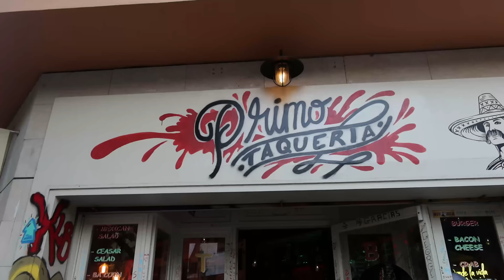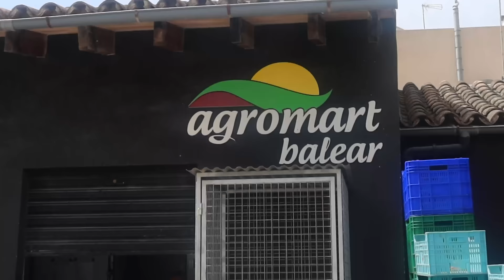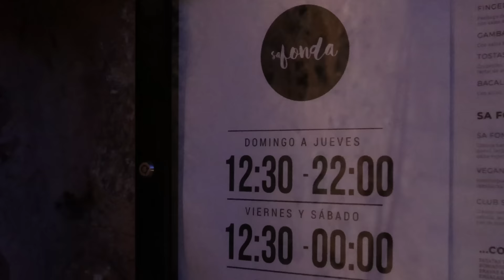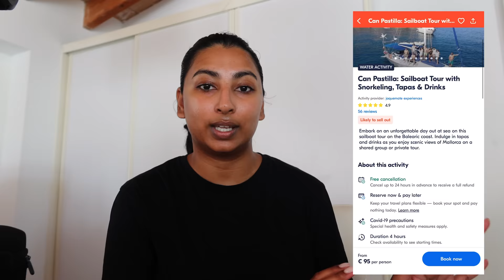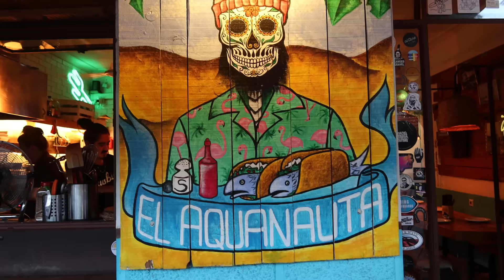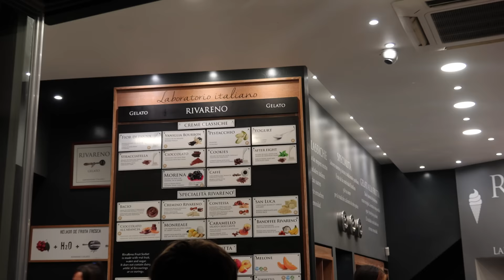MALLORCA TRAVEL VLOG | end of summer family trip + staying in the most beautiful airbnb 🫶🏽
Hey friends, this is the last of the summer travel vlogs (until next year ofc)! Ending with a wholesome family trip to Mallorca, where we stayed in the most beautiful airbnb and ate the best food! I hope you enjoy x